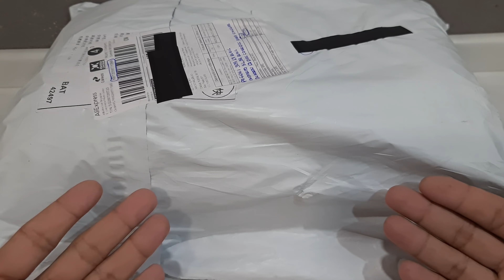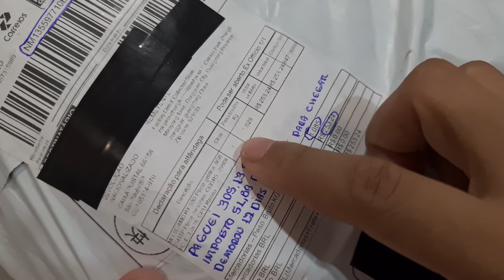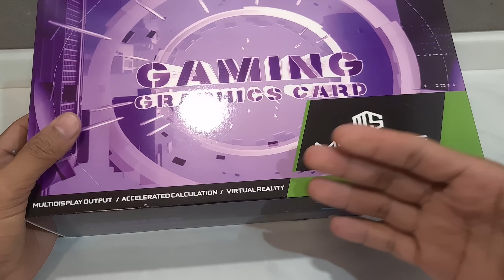PLACA DE VIDEO RX580 8GB MLLSE DO ALIEXPRESS || UNBOXING E PRIMEIRAS IMPRESSÕES🎮🖥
🔥MEU GRUPO DE OFERTAS DO WHATSAPP

🔥PLACA DE VIDEO RX 580 DA MLLSE

🔥PLACA MÃE X99 MR9A DA MACHINIST

🔥CPU COLLER ICE400SE

🔥Fonte Mancer Thunder 600W, 80 Plus Bronze